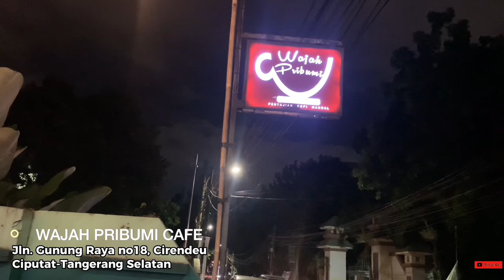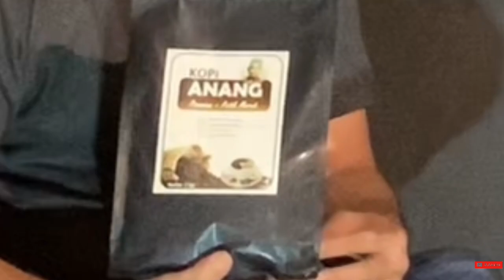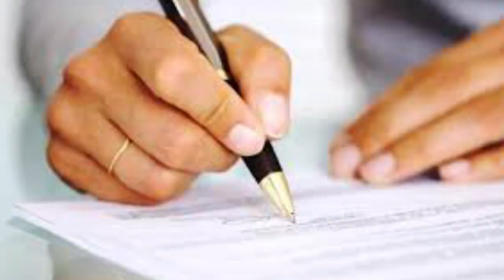Mahasiswa-POLISI-TNI-KOPASUS-PRAMUKA Ekspedisi NKRI Ke-pulau Terluar Indonesia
Ekspedisi NKRI Kepulau Terluar Indonesia
PERIH SENGSARA TAPI BAHAGIA

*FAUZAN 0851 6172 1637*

PROMO DP RINGAN :

✅ TDP Carry Pickup 2 JT & Ang 3.5 JT
✅ TDP XL7 5 JT & Ang 4.8 JT
✅ DP Ertiga Hybrid 5 Jt
✅ DP Scross 3 Jt
✅ DP Baleno 20 Jt

Cari Stok TerLengkap
Bisa Test Drive di Rumah
Data Bisa Dibantu

hubungi
Dedi

Terimakasih
DEROSA AUTO

detailing suzuki ertiga
daftar harga suzuki ertiga 2020
Eksplorasi NKRI
Deddy corbuzier
deddy corbuzier podcast
CURHAT Bang Denny Sumargo
Podcast
Berbagi Cerita
Podcast Horor
Podcast Real